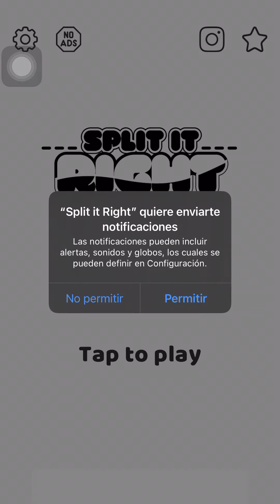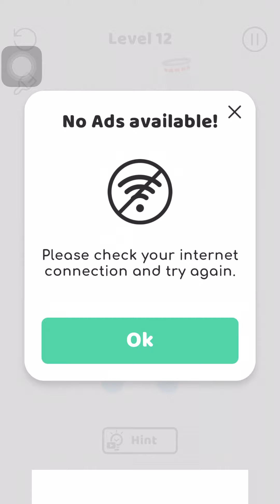SPLIT IT RIGHT GAMEPLAY WALKTHROUGH